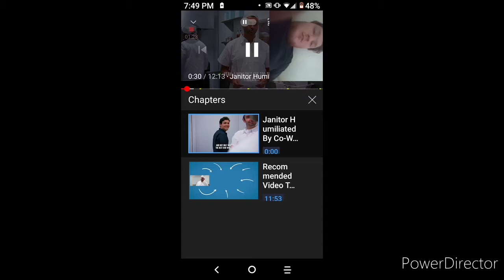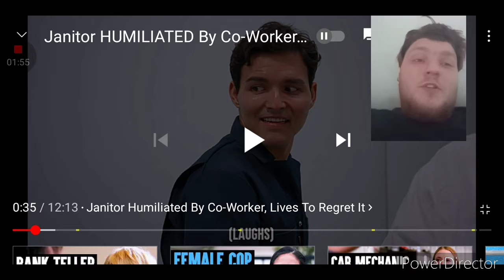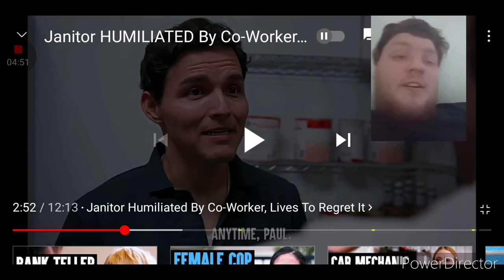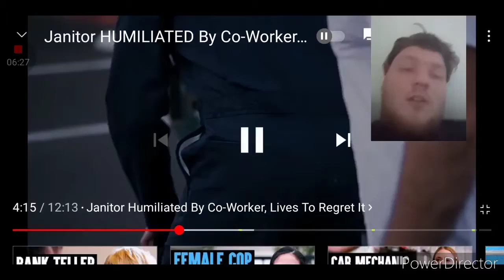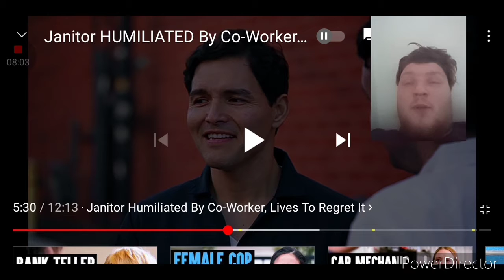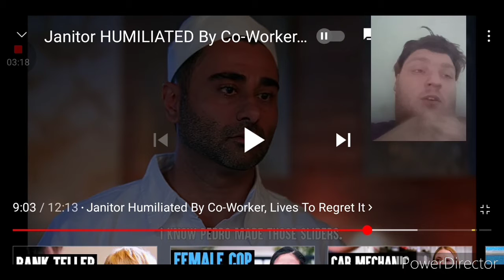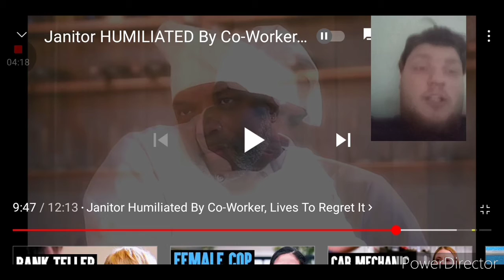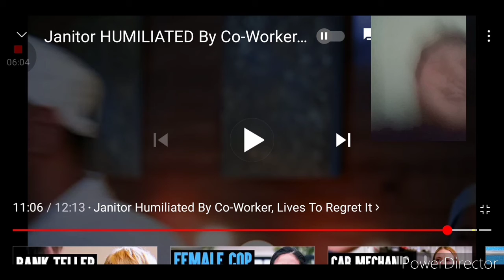DHAR MANN--JANITOR TO HEAD CHEF ( MY 🔥🔥 REACTION )